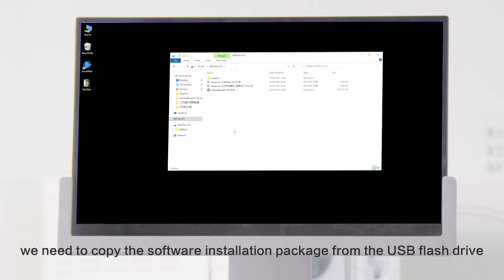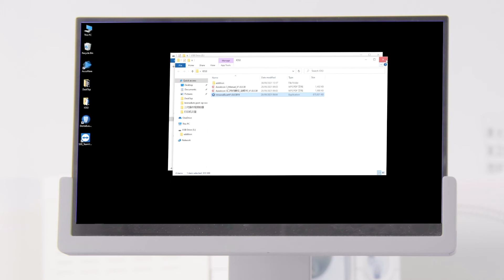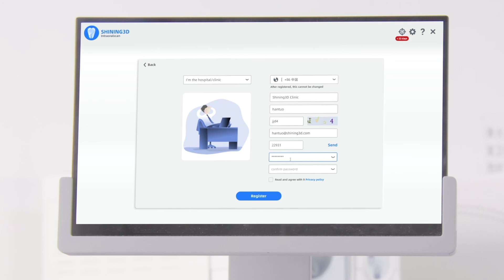Intraoralscan 3 Instalación del producto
En este segundo video, tenemos para ti la forma del como se conecta, arma e instala todo el software con el que podrás empezar a utilizar tu scanner Aoralscan 3 para disfrutar de todos los beneficios que tiene Shining para ti. Recuerda que lo encuentras con Bioden